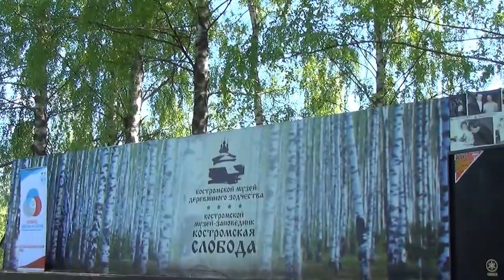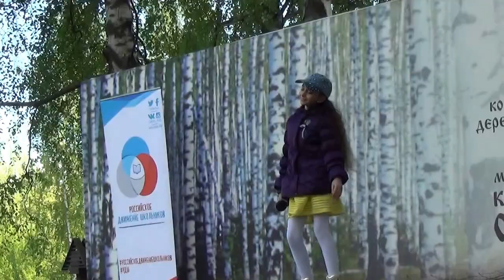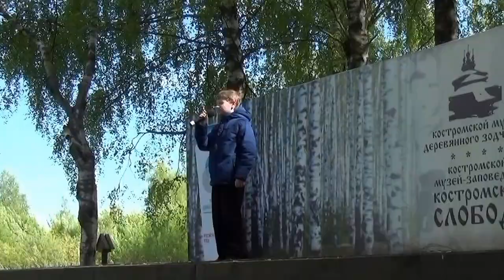Пёстрое небо над Костромой. 28.05. 2017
В воскресенье  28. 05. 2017 в Костроме на территории музея-заповедника «Костромская слобода» состоялся фестиваль воздушных змеев «Пестрое небо».

Он проводится уже четвертый год подряд и приурочен к Дню защиты детей.
В небо поднялись сотни летающих конструкций самых причудливых расцветок. И среди них было немало змеев, которых участники сделали самостоятельно, например, в форме орла или экзотических птиц.

Постоянные участники фестиваля - не только семьи с детьми, но и общественные молодежные организации.
Накануне активное участие в фестивале «Пестрое небо» приняли участие подопечные областной общественной молодёжной организации инвалидов «Белый дельфин».